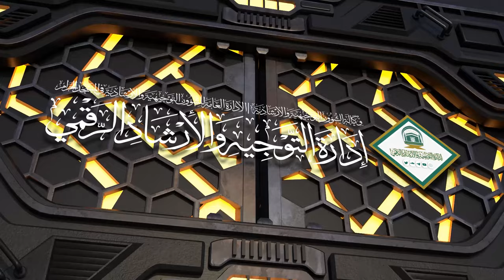60 | ( زاد المعاد في هدي خير العباد ﷺ ) أ.د.حسن بخاري | الخميس 27-07-1445